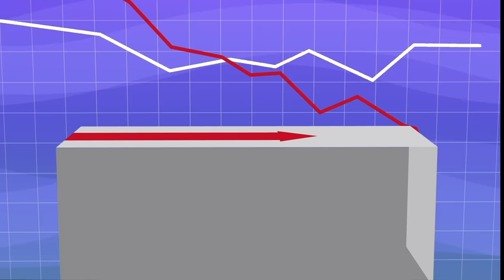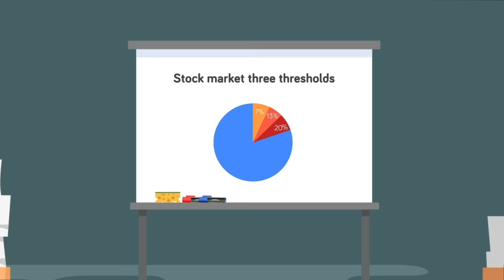What If The US Economy CRASHES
Is the United States closing in on an economic crisis that could shake the world? Check out today's cautionary new video that reveals what would actually happen if the US economy crashes!